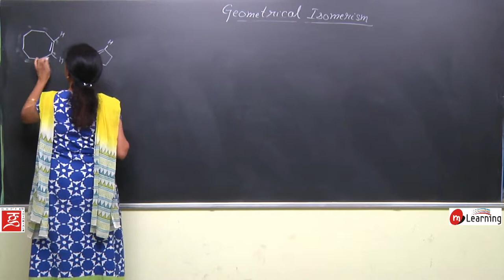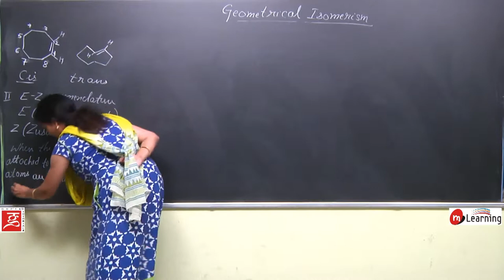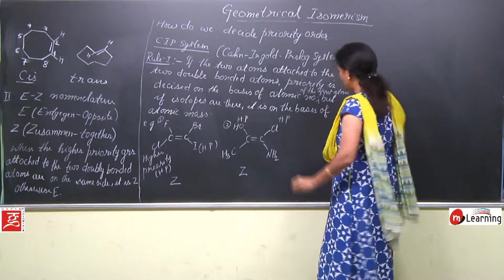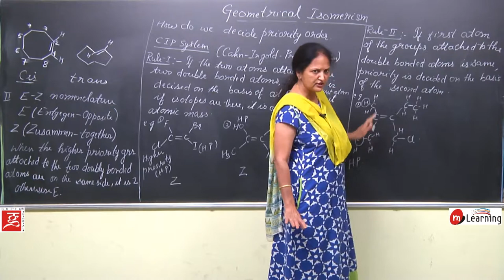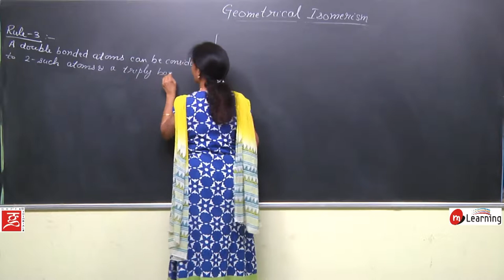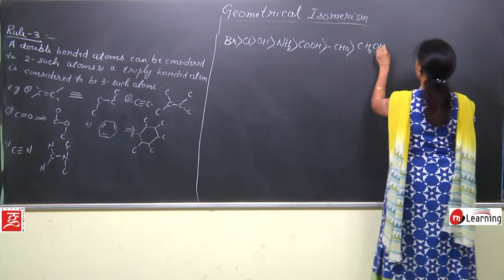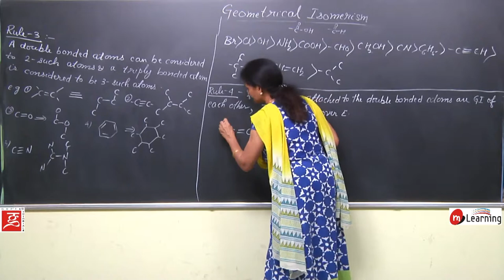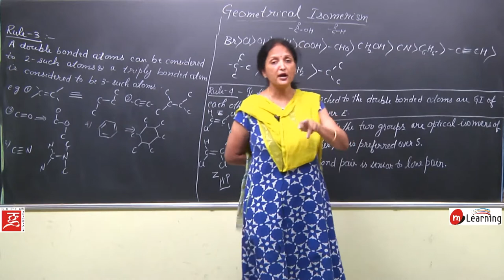GEOMETRICAL ISOMERISM 10 For Class 11th